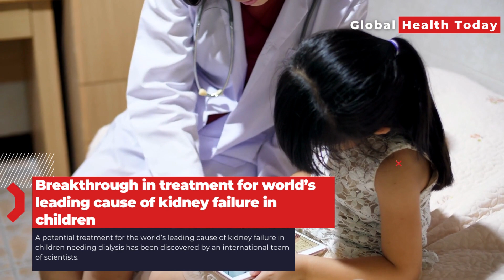Breakthrough in treatment for world’s leading cause of kidney failure in children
A potential treatment for the world’s leading cause of kidney failure in children needing dialysis has been discovered by an international team of scientists. The University of Bristol-led breakthrough is published  in Med.